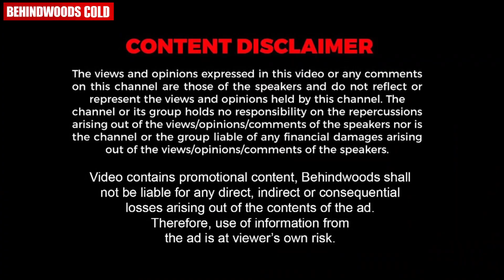മലയാളിയെ തേടി കേരളത്തിലേക്ക് തേടിവന്ന Saudi പെണ്ണ് ❤️| True Love Stories